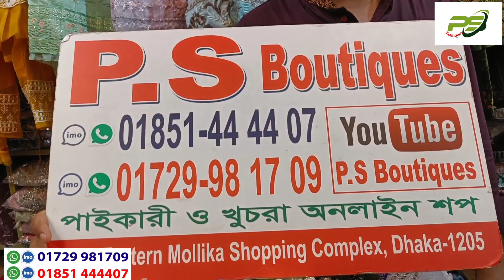ডিসকাউন্ট দামে গর্জিয়াস পার্টি কামিজ কালেকশন।Gorgeous party kameez collection at discounted prices.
PS BOUTIQUES
3/19 Eastern Mollika shopping complex elephant road Dhaka
call